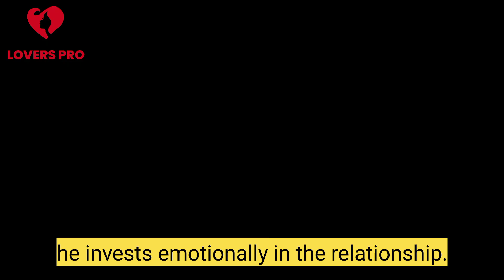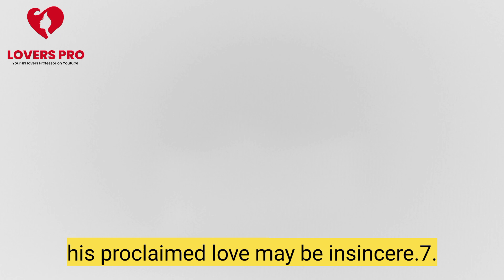If a Man Says He Loves You But Doesn't Mean it, He Will Usually Display These 8 Subtle Behaviour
Do you ever feel like something's off in your relationship? 🧐 Sometimes, actions speak louder than words. In this video, we uncover 8 subtle behaviors that could reveal a man who says he loves you but might not mean it. From mixed signals to suspicious patterns, these red flags can help you see the truth behind the facade. Don't let sweet words blind you—watch till the end to protect your heart and gain the clarity you deserve!